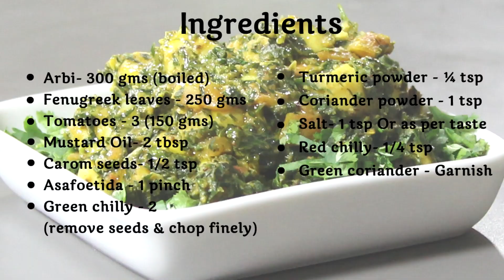Gaderi Methi recipe - Taro Root with Fenugreek Leaves